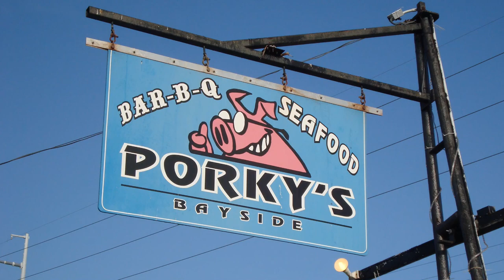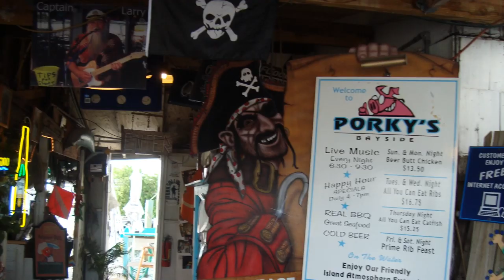Florida BBQ - Porky's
Barbecue Tricks visit Marathon Florida and we learn about a trick to keep the flies away from your barbecue!